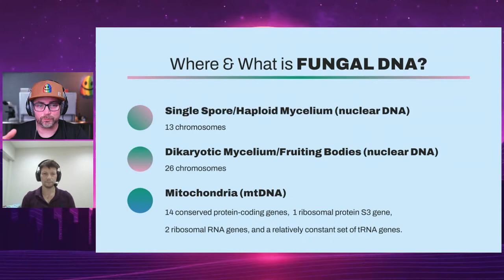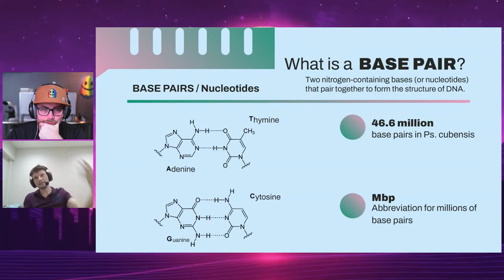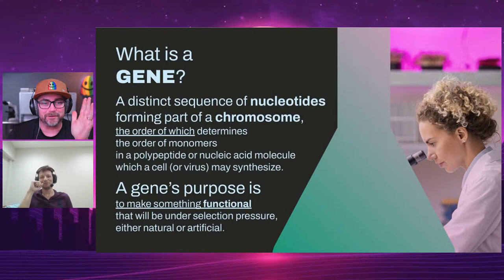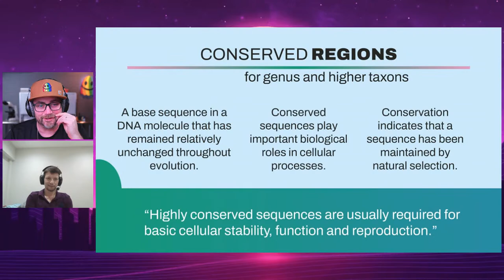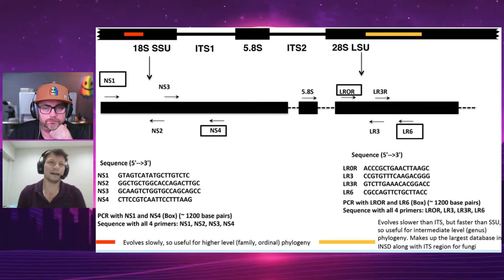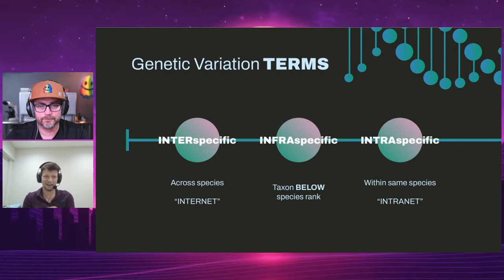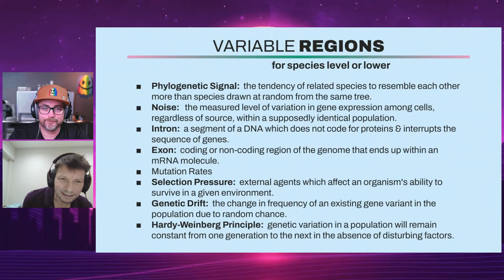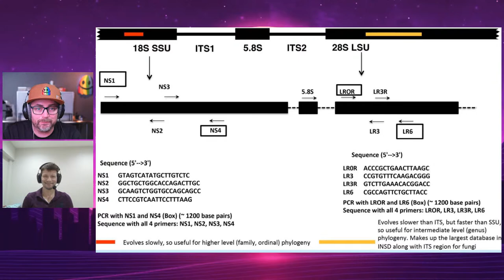Earth Medicine Cultivation with Raymond & Maya Midichee 🍄 ✨ The MycoGeeky Podcast 🍄 ✨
In our first segment, join us and our guests, Raymond & Maya Midichee, on The MycoGeeky Podcast to discuss Midichee Mycology and their vision for the future of at-home mushroom cultivation.

Midichee Mycology is the cultivation education company of Raymond and Maya Midichee.  The Midichee's provide high-quality spores and education for those seeking to explore Earth medicine in a safe space.  Their ongoing research into integration and processing techniques can be beneficial to people that are seeking interaction with mushrooms and different types of plant medicines.

In the second segment, Behind the Veil, Raymond & Maya will discuss the origins of both Chodewave and Makilla Gorilla cultigens.

In our third segment, Mushroom Ethics, we will be continuing to explore the possibility of developing a code of ethics for the community, and discussing with Raymond and Maya Midichee what ethical behavior should look like within our community.

Tonight's final segment is Deep Science, featuring Edward Grand. We will be introducing several key foundational concepts regarding DNA through the lens of at-home mushroom cultivators.